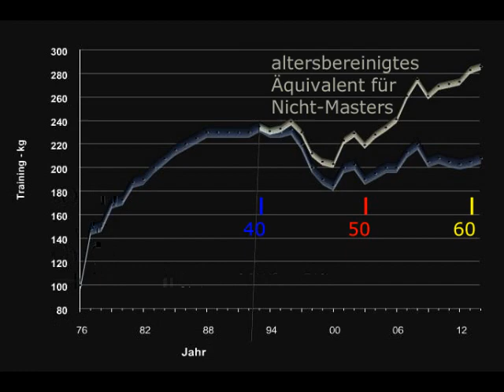Raw Bankdrücken - Walter Kurda - 2015